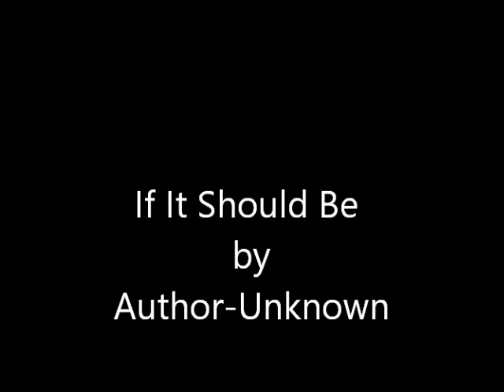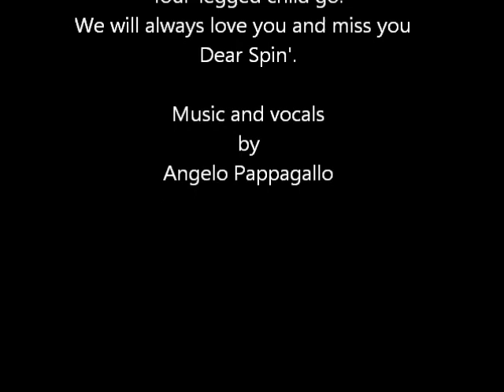If It Should Be by Author-Unknown , to our Olde English Sheepdog,Spinnaker.We miss you so much.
Dedicated to our little Olde English Sheepdog boy Spinnaker.Who because of the infirmaries of old age, pain and suffering,the painful decision was made to release him into the gentle arms of Eden on Tuesday,December 19,2017.We love you and we miss you,until we meet again.Love Mom and Dad